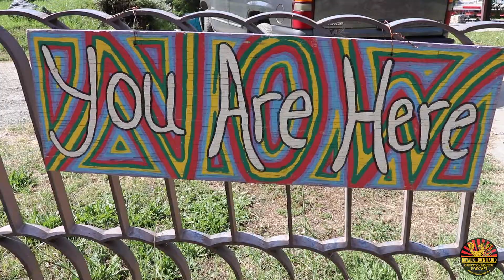Eryn Snodgrass & Tanya Malley of The Mateel - The House That Built Weed PT 2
Join us for Part 2 of our Mateel Session with Tanya Malley and Eryn Snodgrass as we discuss the History of the Mateel, the return of Reggae on the River, Community, and more!